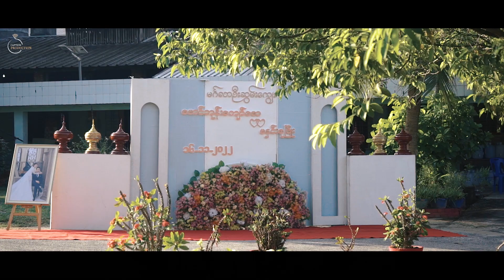ကိုဘုန်းကျော်ဇော 💍 မနှင်းစုဖြိုး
မင်္ဂလာလက်မှတ်ရေးထိုးခြင်းနှင့် မင်္ဂလာဦးဆွမ်းကျွေးအခမ်းအနား ….
Mua - Nyi Nyi Soe
Dc - Win Thu Aung (WTA Group)
Photo - Lwin Moe Oo
Mc Ko Kyaw Thu
A film by : Caption Production
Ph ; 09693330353